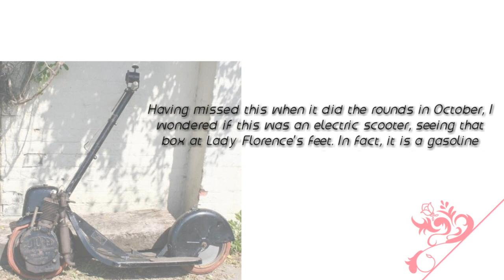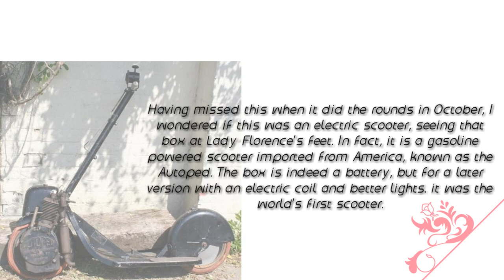World fast scooter in 1916